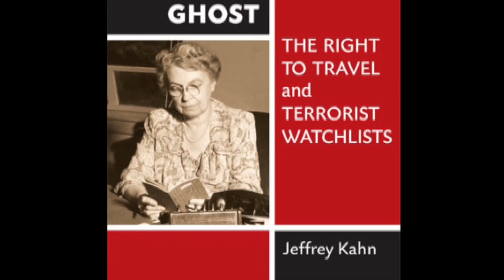Civil Liberties in the Age of Terrorism Part 1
In an effort to prevent bloodshed in the age of terrorism, are we sacrificing civil liberties at the altar of security? And is enough being done to reverse any erosion that’s taken place in the shadow of 9-11 and to avoid future assaults on basic freedoms? Achieving the delicate balance between freedom and security has always been challenging. SMU Professor of Law, Jeffrey Kahn describes that challenge and surveys the global security landscape in this edition of Wilson Center NOW.

Kahn participated in an event on the topic that was cosponsored by the Henry M. Jackson Foundation, the Wilson Center’s Rule of Law Initiative, the Kennan Institute, and the Middle East Program. A webcast of the full event can be found

Guest
Jeffrey Kahn joined the SMU Law faculty in Fall 2006. He teaches and writes on American constitutional law, Russian law, human rights, and counterterrorism. In 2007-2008, he received the Maguire Teaching Fellow Award from the Cary M. Maguire Center for Ethics and Public Responsibility at SMU for his seminar, “Perspectives on Counterterrorism.” In 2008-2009, he was named a Colin Powell Fellow of the John Goodwin Tower Center for Political Studies. In 2010, he received SMU’s Outstanding Faculty Award, a university-wide award given each year to a junior, tenure-track faculty member for excellence in teaching, curricular development, and scholarship. In 2011, the year he was tenured and promoted to associate professor, he received the Law School's Excellence in Teaching Award. His latest research on U.S. legal topics focuses on the right to travel and national security law. His most recent book, “Mrs. Shipley’s Ghost: The Right to Travel and Terrorist Watchlists,” critically examines the U.S. Government's No Fly List. Among other publications, his articles have appeared in the UCLA Law Review, Michigan Law Review, and the peer-reviewed Journal of National Security Law and Policy.